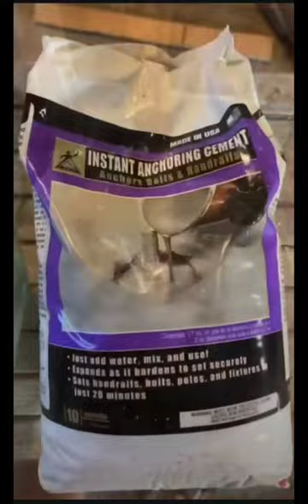الزرع وفازات الورد الصناعى غالية ناااار تعالى هنعملها أحلى وأرخص بكتيييير وتحدي👌🏻🎀🍀/افكار وحيل 2024